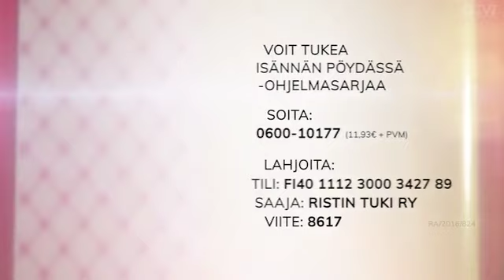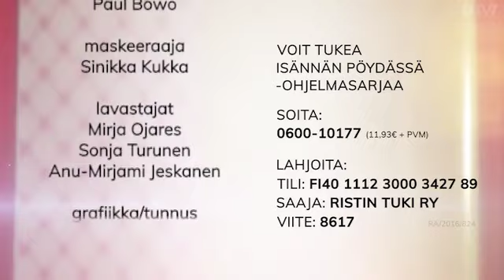Isännän pöydässä Vieraana Jari-Pekka Koponen Jakso 365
Jari-Pekka liikenneasemien omistaja on kohdannut paljon surua ja menetystä elämässään. Miten hän kohtasi perheensä kanssa surun? Mistä löytyi apu, lohtu ja toivo? Toimittajana Martti Ojares.
Isännän pöydässä
Sarja tavallisista suomalaisista kristityistä miehistä, jotka istuvat isännän pöytään. Isäntänä TV7:n perustaja Martti Ojares.
Sarja varustaa ja rohkaisee miehiä kaikenlaisissa elämäntilanteissa täyttämään kutsumustaan omassa elämässään.